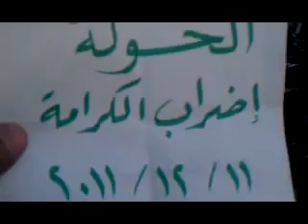11 12 AL Hoole, Homs أوغاريت الحولة حمص ، مظاهرة مسائية في احد اضراب الكرامة